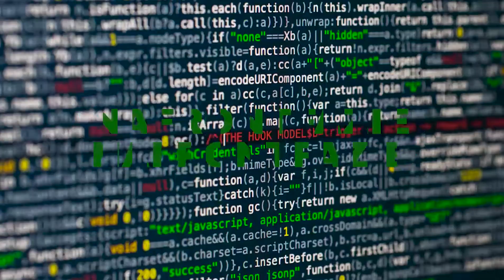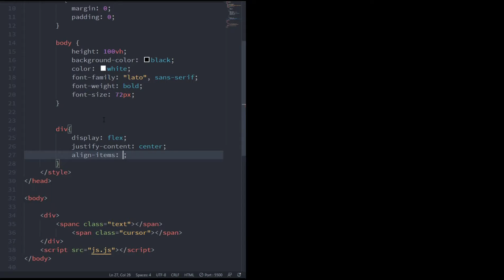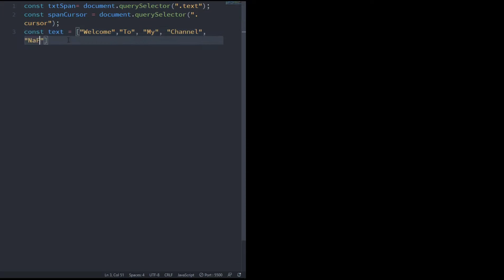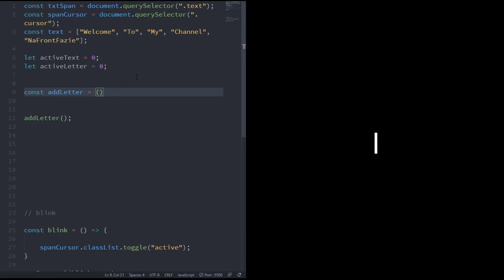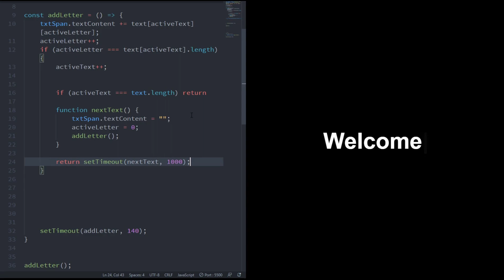Typewriter Effect Pure JavaScript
NaFrontFazie in Facebook